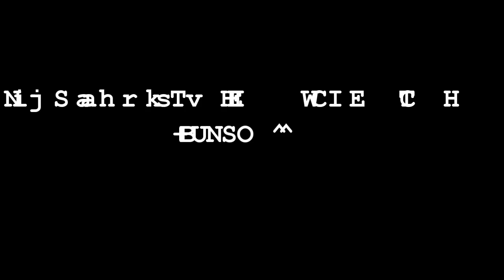metin2.ro NinjaShark versus the ICE WITCH (REupload)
Am zis sa pun din nou filmuletul pentru ca pe canalul lui daniel i-au fost sterse toate filmuletele inclusiv cele facute de mine..